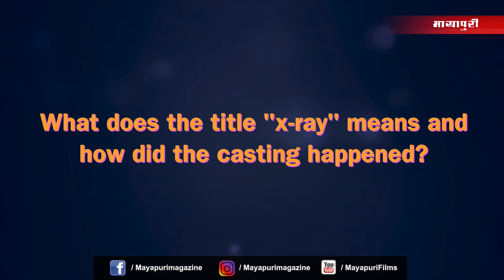Up, Close & Personal With Cast of X-Ray | Yashika Kapoor, Rahul Sharma, Swati Sharma, Rajiv S Ruia